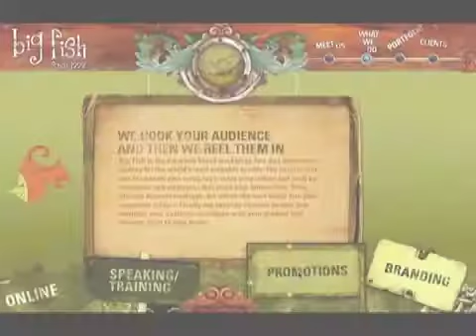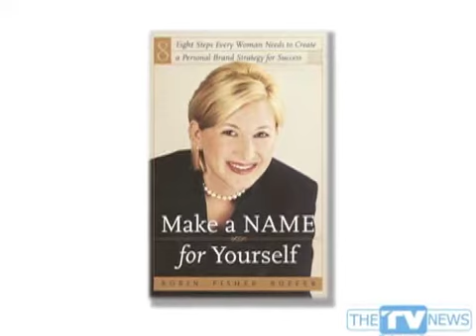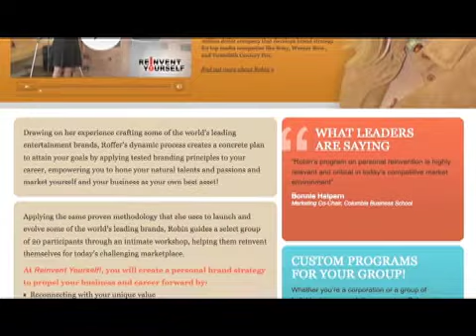Martha Stewart On Hallmark Channel = BOMB! TV Industry News 9.16.10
The New Martha Stewart daytime block on Hallmark Channel:  A home run?
More like a home ruin. TV Marketing Report: Find out how TV pros are reinventing themselves and their businesses. Plus Monday Night Football's monster kickoff ratings performance makes Jeff Grimshaw. WRONG!